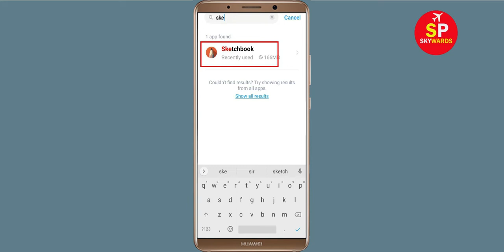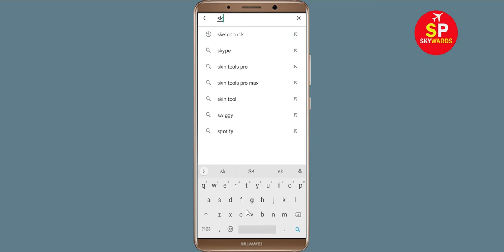How To Fix Sketchbook App Keeps Crashing Problem Android & Ios - Sketchbook App Crash Error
How To Fix Sketchbook App Keeps Crashing Problem Android - Sketchbook App Crash Error

Hello Friends today, In this video tutorial i will show you how to fix How To Fix Sketchbook App Sketchbook, Fix Sketchbook App Retry Problem Problem Android & Ios - Sketchbook App Crash Issue. If you are facing same problem in your android mobile phone then it will help you to get rid of this problem.